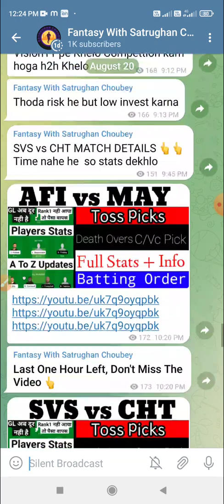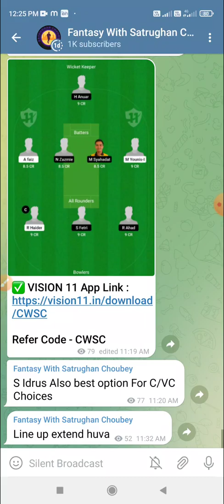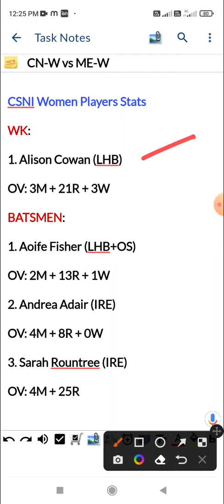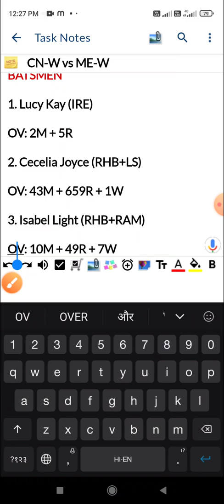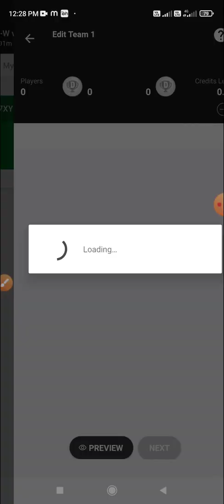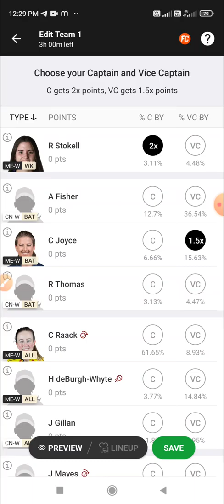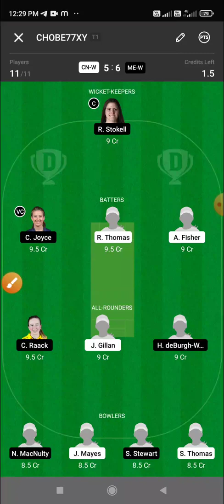CN-W vs ME-W Dream 11 Prediction, CN-W vs ME-W Final Match Dream 11 Prediction, CN-W vs ME-W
CSNI Women vs Merrion Women Final Dream 11 Prediction, CSNI Women vs Merrion Women Final Match Dream 11 Prediction Dream 11 Prediction, CN-W vs ME-W Dream 11 Prediction, CN-W vs ME-W Final Match Dream 11 Prediction, Ireland Women T20 2022

CSNI Women vs Merrion Women Final Match Dream 11 Prediction
CSNI Women vs Merrion Women Final Match Dream 11 Prediction Today Match
CSNI Women vs Merrion Women Final Dream 11 Prediction
CSNI Women vs Merrion Women Dream 11 Prediction Today Match
CN-W vs ME-W Dream 11 Prediction
CN-W vs ME-W Dream 11 Prediction Today Match
CN-W vs ME-W Final Match Dream 11 Predictioni
CN-W vs ME-W Final Match Dream 11 Prediction Today Match

Match: CN-W vs ME-W (Final)

Date & Time: August 21 at 3:30 PM

League: Ireland Women T20 2022

Venue: Mardyke Cricket Club, Cork, Ireland

Score: 150- 160 Runs

Pitch: Batting

CSNI Women Players Stats

WK:

1. Alison Cowan (LHB)

OV: 3M + 21R + 3W

BATSMEN:

1. Aoife Fisher (LHB+OS)

OV: 2M + 13R + 1W

2. Andrea Adair (IRE)

OV: 4M + 8R + 0W

3. Sarah Rountree (IRE)

OV: 4M + 25R

ALL-ROUNDERS:

1. Jemma Gillan (IRE)

0V: 6M + 62R + 10W

2. Leah Beattie (IRE)

OV: 8M + 4R + 2W

3. Lucie McNaught (IRE)

OV: 13M + 76R + 0W

BOWLERS:

1. jess mayes (RHB+OS)

OV: 4M + 1R + 4W

Merrion Women Players Stats

WK:

1. Rebecca Stokel (RHB+RAM)

OV: 22M + 342R

2. Ally Boucher (IRE)

OV: 13M + 50R + 0W

BATSMEN

1. Lucy Kay (IRE)

OV: 2M + 5R

2. Cecelia Joyce (RHB+LS)

OV: 43M + 659R + 1W

3. Isabel Light (RHB+RAM)

OV: 10M + 49R + 7W

ALL-ROUNDERS

1. Celeste Raack (RHB+LS)

OV: 17M + 21R + 3W

2. Hannah deBurgh- Whyte (RHB+RAM)

OV: 2M + 13R + 0W

BOWLERS

1. Niamh MacNulty (RHB+RAM)

OV: 14M + 20R + 12W

2. Sophie Stewart (IRE)

OV: 12M + 95R + 10W

3. Sorcha Cunningham (IRE)

OV: 16M + 115R